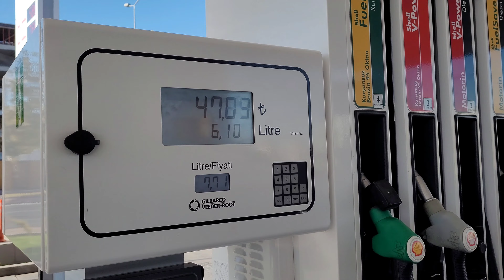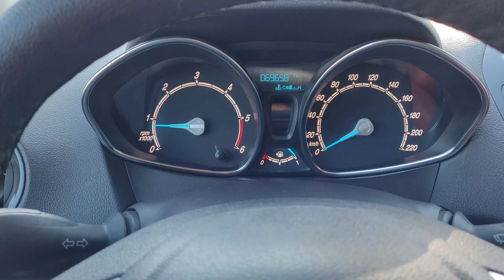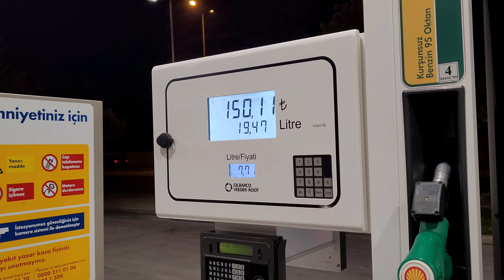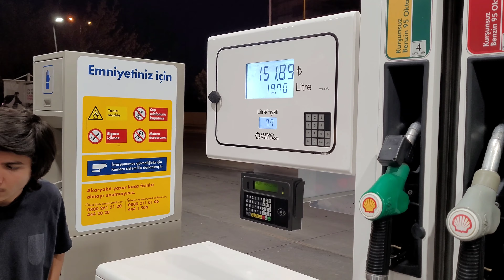Kahraman Maraş Göksun